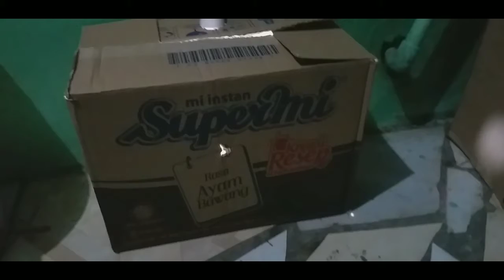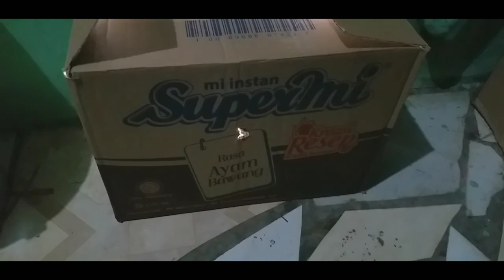Kandang anak ayam dari kardus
Video ini berisi tentang perewatan anak ayam yg di pelihara di kandang terbuat dari kari kardus,semoga video ini baerguna bagi para peternak pemula,yg binggung cari kandang untu anak ayam,nga usah repot, cari kardus aja,kita sudah bisa buat kandang anak ayam,kandang anak ayam baru menetas,sangat mudah.terimakasih.